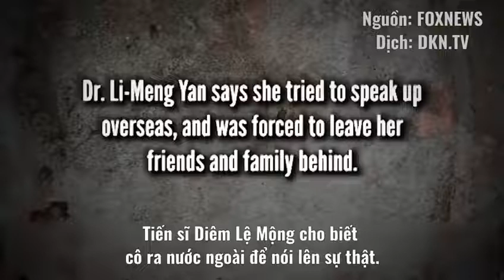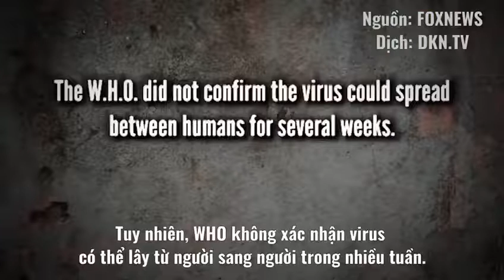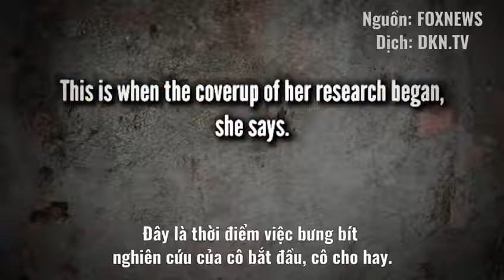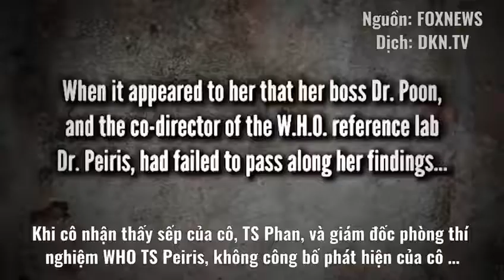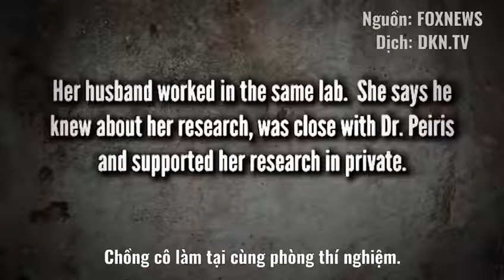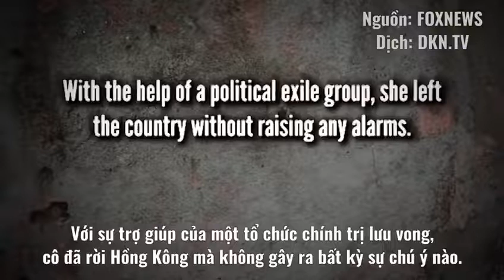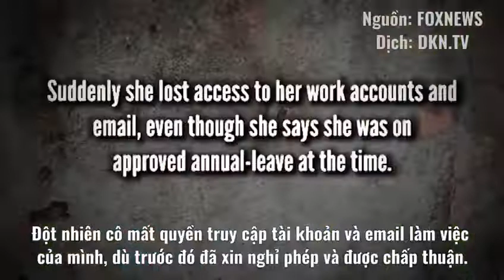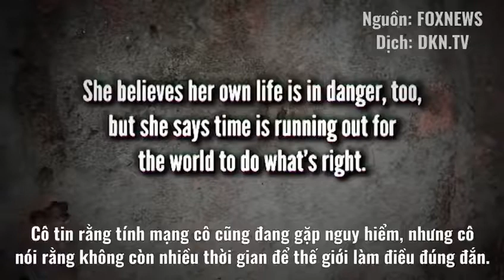Tiếng nói từ tâm chấn vụ động đất Corona Vu Han .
sự thật bắt đầu trần truồng ...